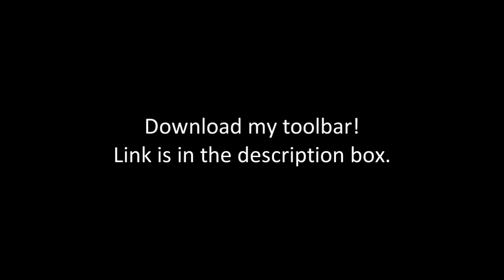Black Ops Combat Training on Veteran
The toolbar is compatible with Chrome, Safari, Firefox, and Internet Explorer.

Enjoy the commentary! Oh and if the audio quality is different, it is because I am using a different mic. My Turtle Beaches broke! Sadface.